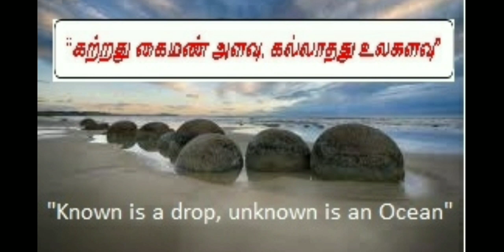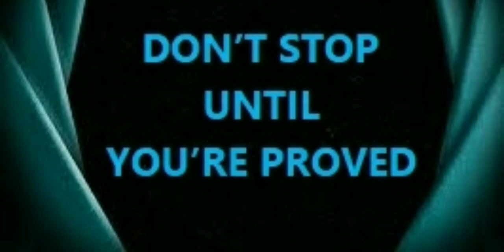Shortcut to Success | Gain Maturity | Life Success | Power of Listening and Observation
Love Your Work... Love Your Job.. Love What You Do... Love Your Passion... Today Is Your Tomorrow..

Value of Experience. Power of Listening. Power of Observation.
Finding and Analyzing Yourself Will Lead to Success Path - Winners - Achievers. Never Give Up. Gain Maturity is equal to Experience plus Power of Listening and Observation. in life to get success we should have maturity to deal with situations.  to win in life not only by gaining experience we have to gain observation and listing power that is one of the most powerful technique in life. follow the successful persons footpath to get success. Shortcut to Success.